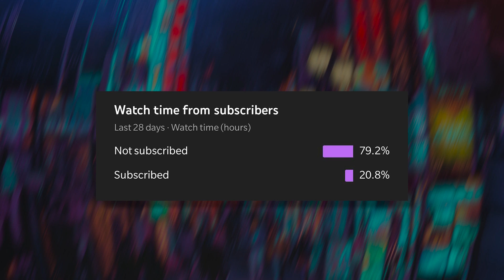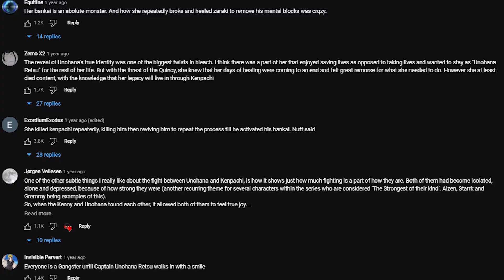UNOHANA’S DEADLY BANKAI | THE FIRST KENPACHI | BLEACH Explained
Unohana’s bankai is first revealed within chapter 526. Upon activation the physical form of her zanpakuto transforms into a liquid state, as it begins to pour out a dark red glue like liquid. She has one of the most unique abilities in BLEACH, but little is known about her bankai. So join me as I break down and analyse the most deadly bankai within all of BLEACH.